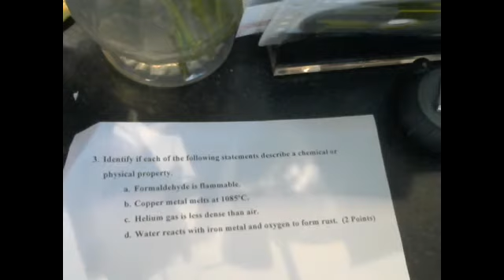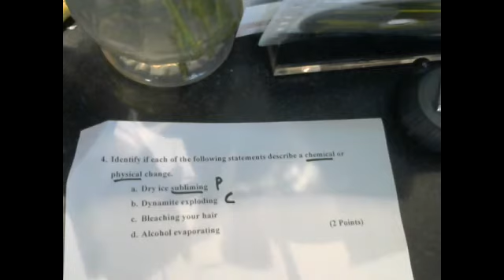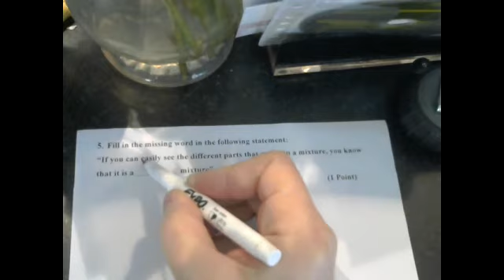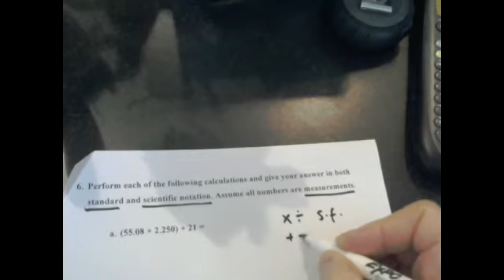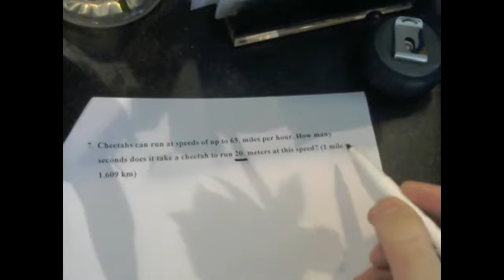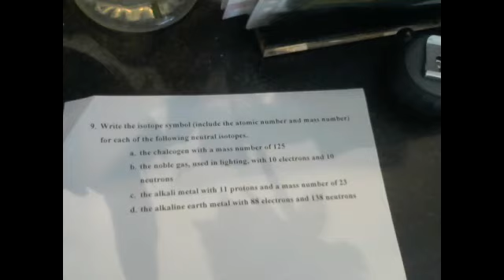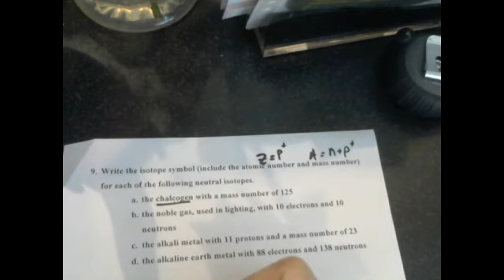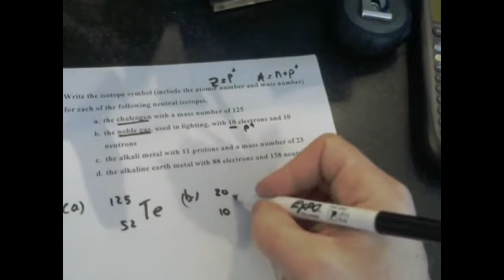Chemistry 161 Winter 2020 Review #1